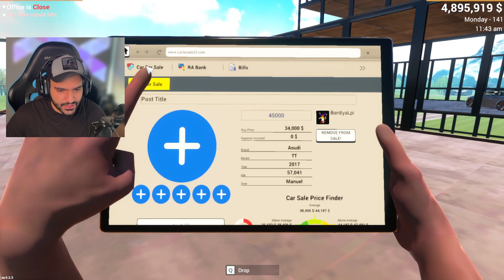یه قسمت جدید به آفیس اضافه کردم و نصفه ماشینارو فروختم - Car for Sale Simulator [EP55]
لینک چنل دوم :  @BardiyaLPDou

بهترین بازی شبیه ساز خرید و فروش ماشینو پیدا کردم
در این بازی شبیه سازی جذاب شما می توانید وسایل نقلیه را در شهر بخرید و بفروشید و با ایجاد گالری وسایل نقلیه و توسعه شرکت خود می توانید وسایل نقلیه بیشتری را بدست بیاورید و اقدام به فروش وسایل بپردازید.

شما می توانید با توجه به بودجه خود از بازار خودرو در شهر و محله خودرو خریداری کنید. وسایل نقلیه ممکن است تصادف کنند، در این میان شما می توانید آنها را تعمیر و بفروشید.

در بازی Car For Sale Simulator 2023 به خاطر داشته باشید که وسایل نقلیه خود را ایمن نگه دارید، دزدها می توانند وسایل نقلیه شما را بدزدند. همچنین با تمیز کردن وسایل نقلیه کثیف می توانید علاقه مشتریان خود را به وسایل نقلیه افزایش دهید. با بهبود گالری خود، می توانید با به دست آوردن فضای بیشتر خودرو، دوربین های امنیتی، محافظ ها و درهای بیرونی، آن را ایمن کنید.
عصر که شد شما می توانید با ماشین خود به خانه بروید و بخوابید. اگر ماشین ندارید با پرداخت هزینه اتوبوس می توانید با استفاده از ایستگاه های اتوبوس به هر کجا که بخواهید سفر کنید.

در بازی Car For Sale Simulator 2023 فراموش نکنید که مالیات و فاکتورهای خود را با رایانه لوحی خود دنبال کنید. شما می توانید از بانک وام بگیرید و دفتر خود را بهبود ببخشید. در عین حال می توانید از وسیله نقلیه خود عکس بگیرید و برای فروش آن آگهی ارسال کنید.